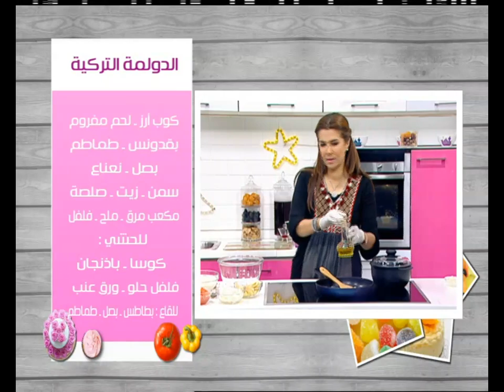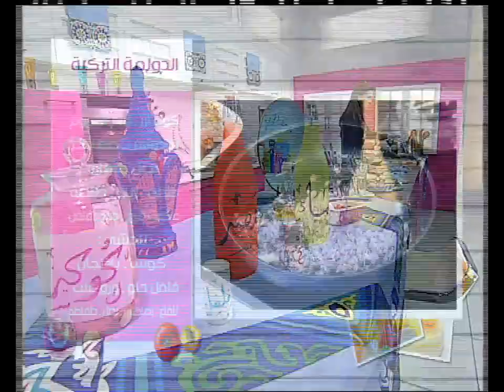الدولمة التركية - شوربة البروكلي - كنافه كدابه | زعفران وفانيلا حلقة كاملة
طريقة عمل  الدولمة التركية - شوربة البروكلي - كنافه كدابه  مع غادة التلي في زعفران و فانيلا
الوصفات الكاملة